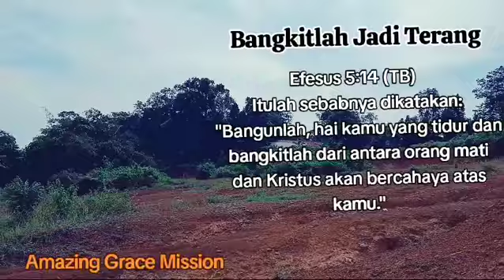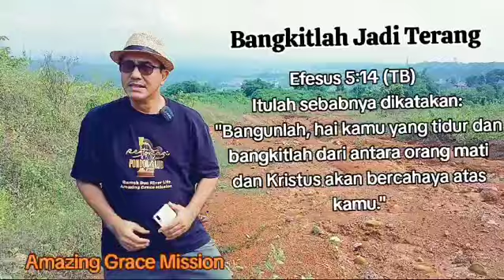Bangkit Jadi Terang